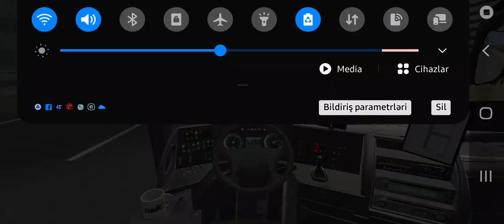Meladze music Bus SİMULATOR Ultimate Setra Top Class 2021 New Era canada.(2)